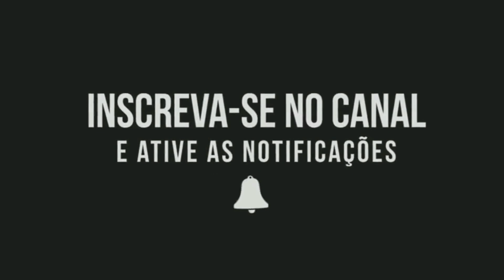José - Vitinho Imperador | Música Nova | Lançamento 2021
🔴Curti o video

 ⏩Assim toda vez que sair video novo

vocês serão notificados❗❗❗

❌❌❌ATENÇÃO ❌❌❌

(Em caso de direitos autorais )

Aos donos de banda/Compositores/cantores.

Se o video não tiver de acordo, mande um

que o video será retirado imediatamente